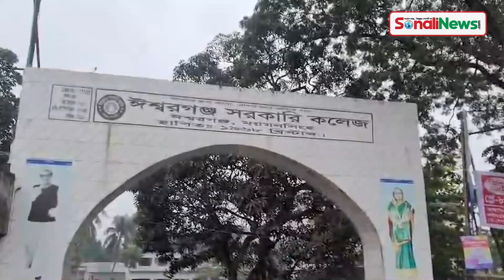দু’পা ছাড়াই মায়ের কোলে চড়ে বিশ্বজয়ের স্বপ্ন দেখেন সোনিয়া